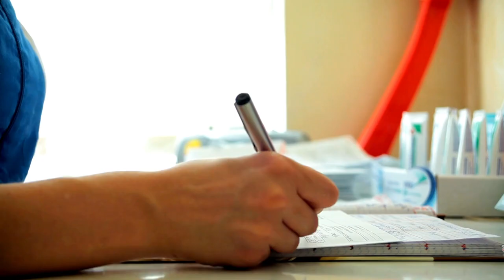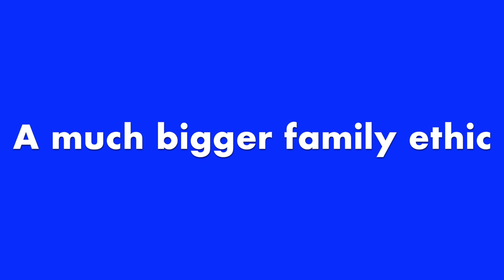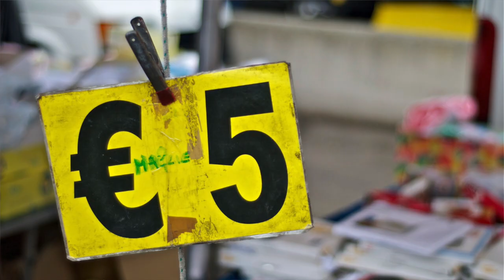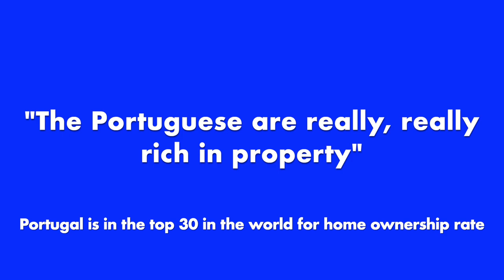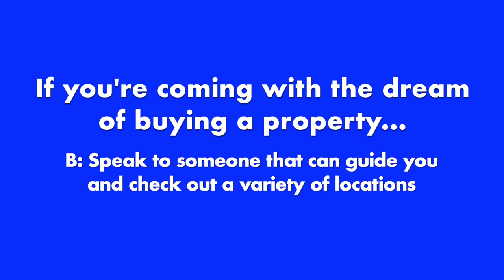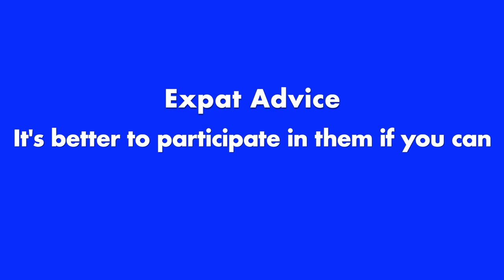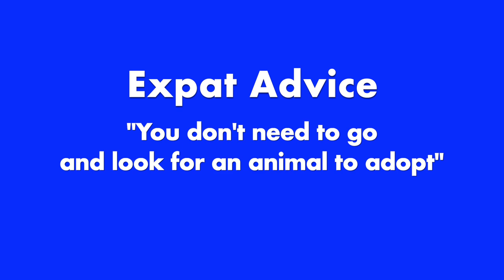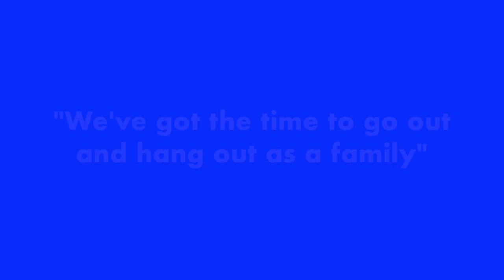The UNTOLD Things About Living in Portugal 🇵🇹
Did Carl actually tell us everything about the expat life in Portugal? Josh from ExpatsEverywhere recently talked to him about living in Portugal but not soon after the interview, we heard from his wife, Louisa, who created a long list of important things that Carl missed. Kalie sat down with Louisa to talk about all of those things about Portugal that people don't talk about but expats should really know before they move.

Carl and Louisa along with their 3 kids have mainly lived in central Portugal and are currently on a farm outside of Anadia.

After the success of this video and many people asking for more, Kalie and Louisa did a 1 hour Live Q&A found

Video Chapters

00:00 - Intro
0:26 - How Did This Come About?
1:49 - What's the Weather REALLY Like?
3:15 - What Do You Recommend for Heating and Mold?
8:51 - What Do You Do to Regulate the Temperature?
10:23 - How Much Does Electricity Cost in Portugal?
12:55 - What Is Shopping Like in Portugal?
14:40 - What to Know About Footwear in Portugal
18:27 - What It's Like with Families in Portugal
22:21 - Cost of Living Considerations in Portugal
27:00 - Where to Live and Stay in Portugal
30:17 - What Should We Know About "Festas"?
32:53 - The Pet and Stray Animal Situation in Portugal
38:35 - Pros and Cons of Living in Portugal
41:31 - How Has Living Abroad Transformed Your Life?

We have recently launched a course to help DIY the D7 visa for Portugal. The course includes step-by-step videos, checklists, resources, recommendations, discounts, and more. It breaks down the timeline and when and how to do things, plus gives action items to keep you on task but not be overwhelmed.

Need your NIF for Portugal? Use Bordr When you go through the process, there will be a "coupon" spot.